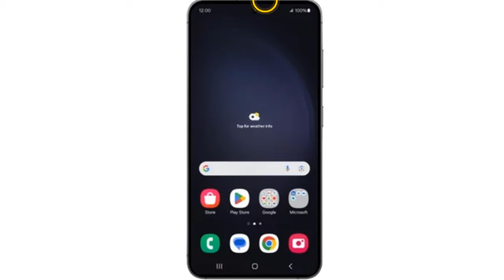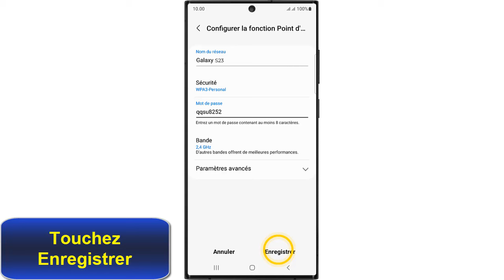Comment faire partage de connexion Samsung S24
Dans ce Tuto on va découvrir comment faire un partage de connexion sur Samsung S24 (partage connexion Samsung S24)

Comment faire un partage de connexion avec un Samsung S24

Vous pouvez utiliser votre Samsung S24 pour partager à Internet avec votre ordinateur portable ou un autre téléphone. Vous devez d'abord configurer votre Samsung S24
Vous pouvez créer un point d’accès Wifi mobile sur votre Samsung S24 afin de partager de la connexion internet avec d'autres appareils comme votre ordinateur, votre téléviseur et même votre tablette ou un autre téléphone

Voici comment faire un partage de connexion sur Samsung S24 étape par étape
1. Défilez l'affichage du haut en bas de l’écran pour accéder aux paramètres
2. Puis, Cliquez sur l’icône des paramètres.
3. Ensuite, Cliquez sur Connexions.
4. et ne Cliquez sur Point d’accès mobile et modem.
5. à ce stade Cliquez sur le commutateur à côté de Point d’accès mobile.
6. Et Cliquez sur OK.
7. Vous êtes presque allez sur le Point d’accès mobile.
8. et appuyez sur le nom du réseau.
9. Renseignez un nom pour le réseau, puis Cliquez sur Enregistrer. C’est ce nom que verront les autres appareils à la recherche du réseau.
10. Touchez "Mot de passe" pour le saisir.
11. Enfin saisissez un mot de passe, puis Cliquez sur Enregistrer. C’est ce mot de passe qui devra être entré sur les appareils qui tenteront de se connecter au réseau.
Voilà donc comment faire partage de connexion Samsung S24

 J’espère que ce Tuto était très utile pour vous et que vous avez appris comment faire un partage de connexion avec un Samsung S24

Si vous avez des questions sur le sujet « partage de connexion Samsung S24" n'hésitez pas à les poster sur les Commentaires

N'hésitez pas à partager cette vidéo avec vos proches et vos amis pour leur expliquer Comment faire un partage de connexion sur Samsung S24

Tuto : partage de connexion Samsung S24 partage de connexion

Catégorie : partage de connexion Samsung S24

Comment faire partage de connexion Samsung S24 Plus
Comment faire partage de connexion Samsung S24 Ultra Plus